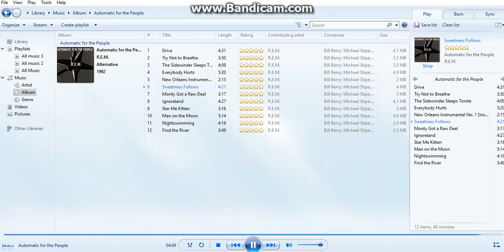R.E.M. Sweetness Follows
Album: Automatic For The People
Title: Sweetness Follows
Track: 6